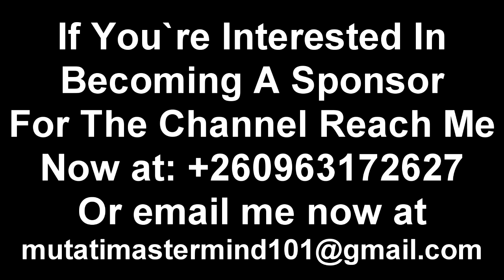About Edgar Lungu Appearing as President from 2002, On The Registrar of Societies Documents “Watch"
About Edgar Lungu Appearing as President from 2002, On The Registrar of Societies Documents “Watch This”